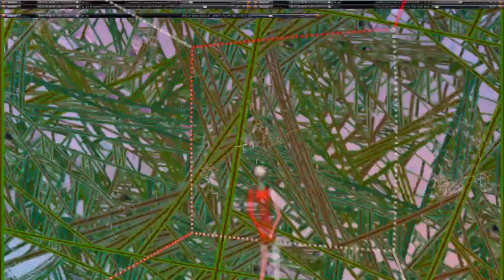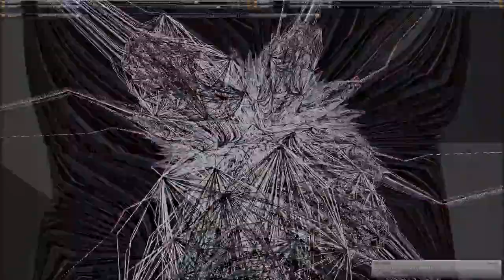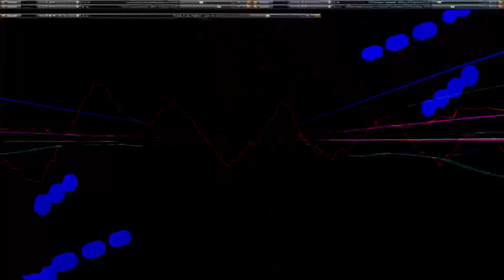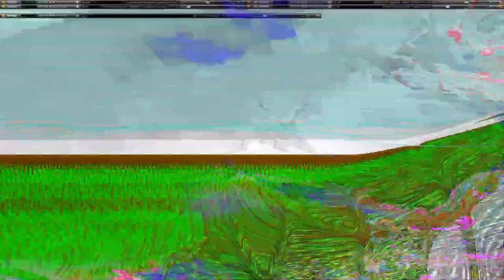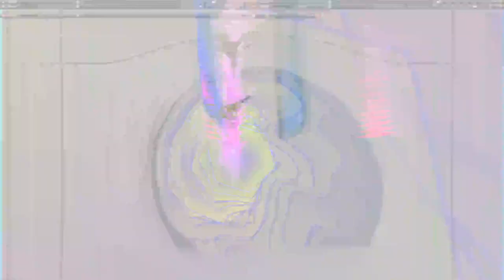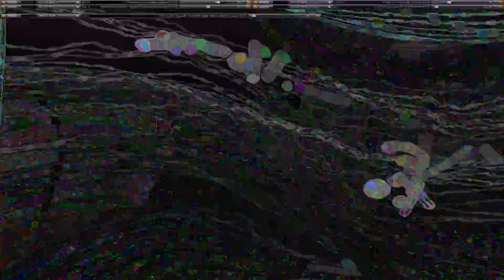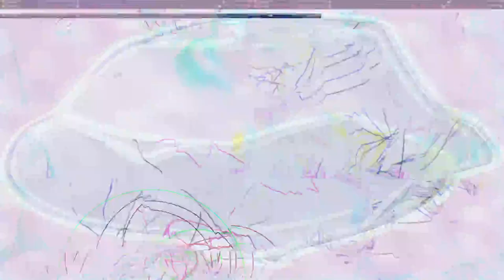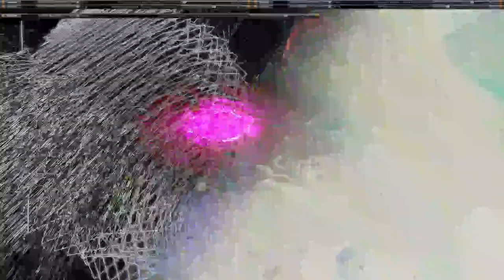[EPILEPSY WARNING] 2023 April 27 18 20 03 est bill newbold *Photosensitivity Warning*